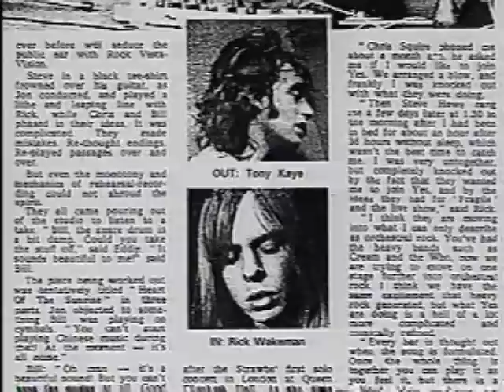Yes - Yesyears - Part 3